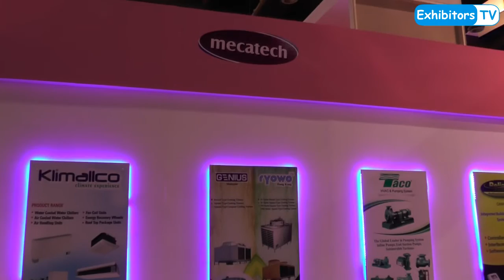Hitachi Distributors Mechatech showcase HVAC & Mechanical Equipment Services at HVACR Expo Pakistan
Engr. Adil Bashir, Country Manager-Sales, Mecatech (Private) Limited accompanied by Kunihiro Ukitsu , Manager Overseas Sales Department, Johnson Controls, Japan shares what they are presenting at 23rd HVACR

Mecatech, authorized distributors of Hitachi, has been a leader in the development of engineering services in Pakistan providing internationally recognized HVAC/Mechanical equipment and services across the country.

The 23rd HVACR Int‛l Expo & Conference is scheduled from 3rd to 5th March, 2016 at Karachi Expo Centre - Pakistan, being jointly organized by the Pakistan HVACR Society Karachi Chapter and ASHRAE Pakistan Chapter.

Exhibitors TV Network is Media Partner of the Event and more videos may be watched